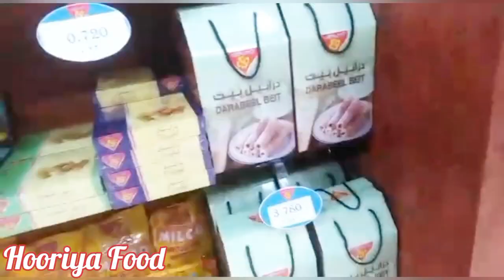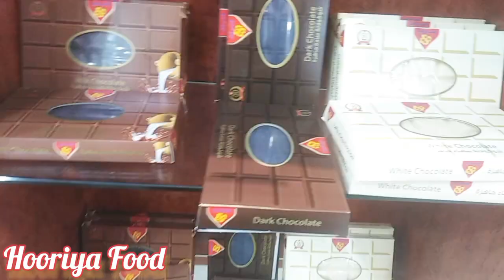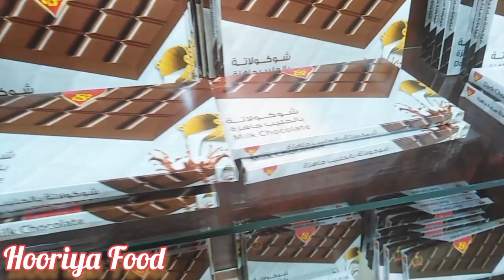Kuwait Sweet Market | Mazedar Boil Corn | Chocolate Factory In Kuwait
Today you will learn Mazedar Boil Corn

Make this easy Recipe at home and enjoy with your beloved family and remember us in your pray.

Regards.